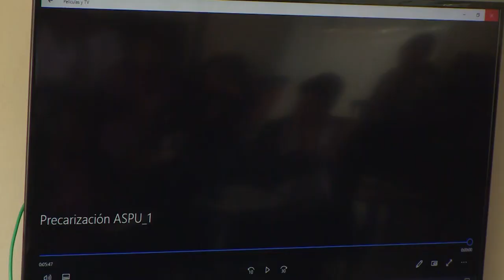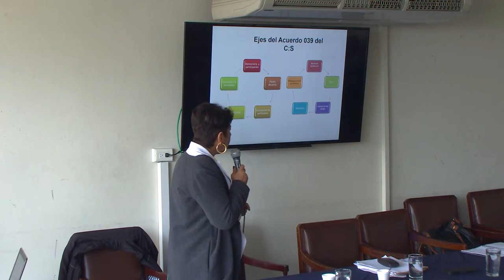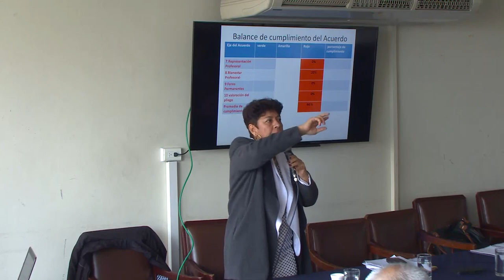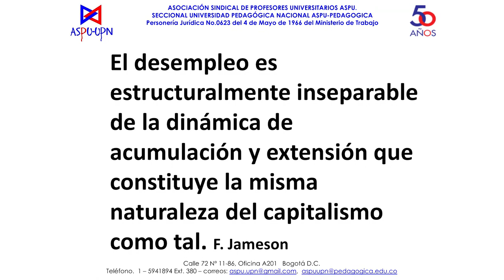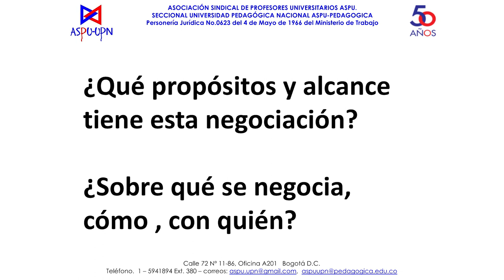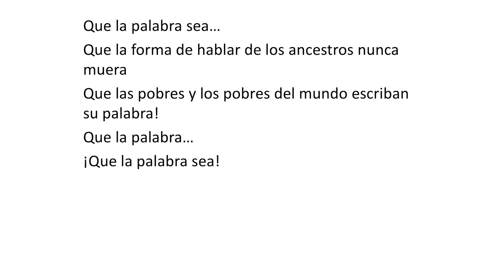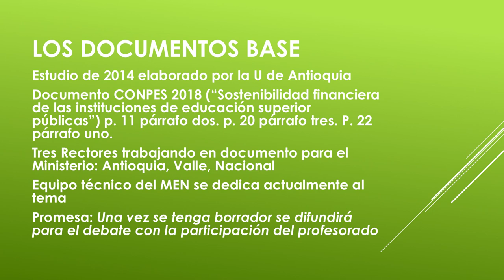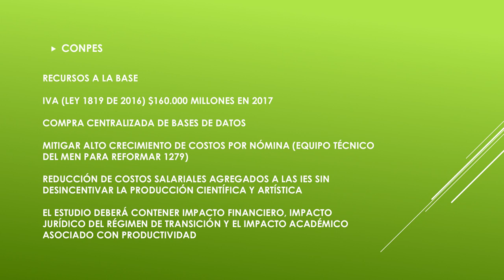Jornada pública de negociación UPN y ASPU - UPN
Jornada pública de negociación UPN y ASPU

Lugar: Sala Paulo Frerire